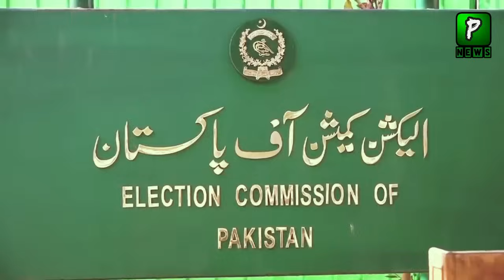What Happen With Siraj Ul Haq Last Night? | Video Viral | PTI Latest News Report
About Video : What Happen With Siraj Ul Haq Last Night? | Video Viral | PTI Latest News Report
Join Us On
ABOUT CHANNEL